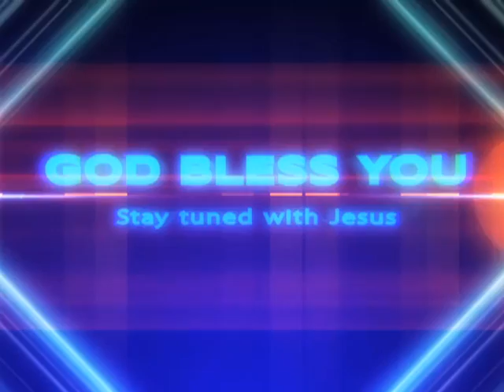Sullurpet Bro. Dayakar Salu Epi 21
Bro. Dayakar salu is a dedicated God's servant. He is a private company employ and he spending his own money to spread Gospel through TV Ministry, Crusades, Public meetings, leaf-letters and Running a church ministry. He belongs from Sullurpet, Nellore District. Bro. Dayakar is not only Pastor, Good Gospel singer also. Please Pray for His ministry and for his desire. Praise the Lord.. Amen.